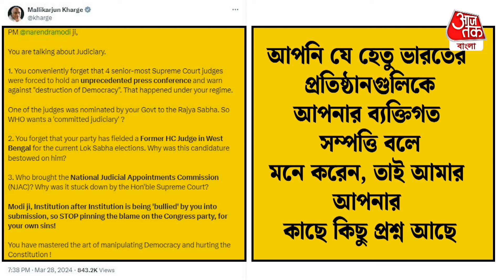600 আইনজীবীর খোলা চিঠিকে হাতিয়ার মোদির, কংগ্রেসকে বিদ্ধ করলেন পাল্টা চালে| Narendra Modi | Congress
জোর করে সকলকে ভয় দেখানো তো কংগ্রেসেরই সংস্কৃতি। পাঁচ দশক ধরে এমনটা করে আসছে ওরা। বিশিষ্ট আইনজীবীদের চিঠির প্রসঙ্গে এভাবেই হাত শিবিরকে তোপ দাগলেন প্রধানমন্ত্রী নরেন্দ্র মোদি। বৃহস্পতিবার সকালে প্রধান বিচারপতি ডি ওয়াই চন্দ্রচূড়কে চিঠি লেখেন 600 আইনজীবী। তার প্রেক্ষিতেই কংগ্রেসকে তোপ দাগলেন নরেন্দ্র মোদি।

600 আইনজীবীর খোলা চিঠিকে হাতিয়ার মোদির, কংগ্রেসকে বিদ্ধ করলেন পাল্টা চালে| Narendra Modi | Congress